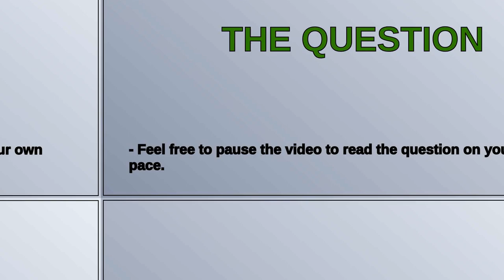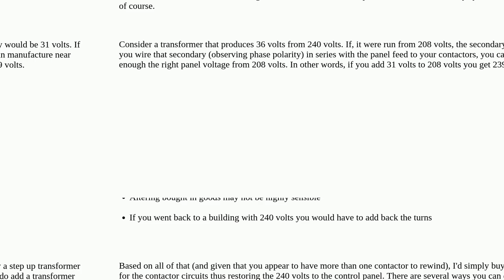Electronics: Removing turns from a relay coil to make it work on a lower voltage?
Removing turns from a relay coil to make it work on a lower voltage?

A special thanks goes out to the community

  inductance contactor resistance winding relay